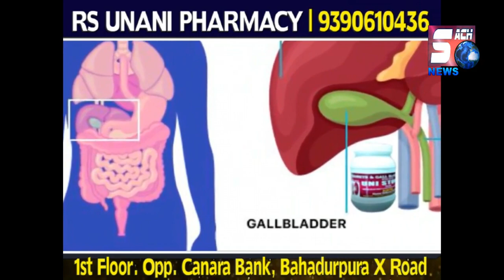142 Saal Ki Mili Saza 10 Sala Ladki Ke Sath Jinsi Ziyadati Karne Wale Shaks Ko | NATIONAL NEWS